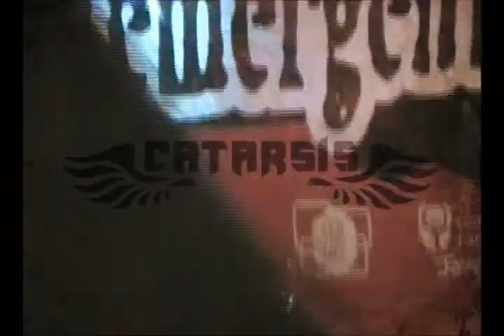Catarsis - Distancia (Intro) + Ni Lagrimas Ni Rencor (En VIVO)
Comienzo del Show de Catarsis en Emergentes II
28 de Enero 2011 - ExpoPlatea de Atlantida